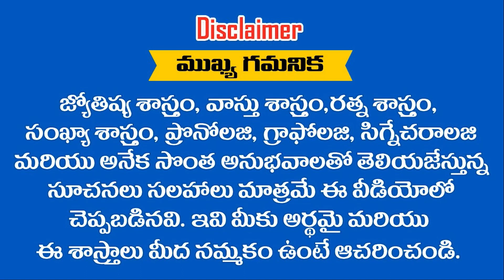మకర రాశి ( Makara Rasi ) జన్మ రహస్యాలు బాల్యం , యవ్వనం , వృద్ధాప్యం || RAMM KRISH NIHAN